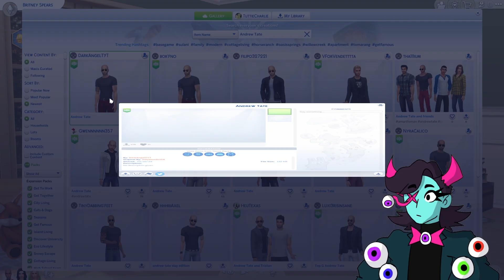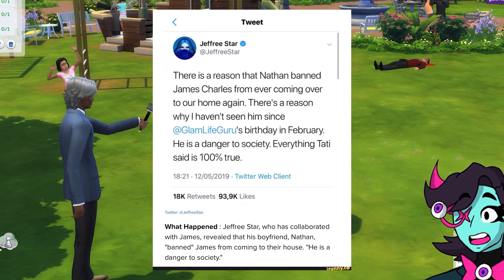Enacting The Hunger Games in the Sims 4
Today, we are enacting chaos unto the Sims 4 world by starting a civil war with the Hunger Ga(y)mes! Who will be the Katpiss of this game? Start your engines and may the best tribute WIN!